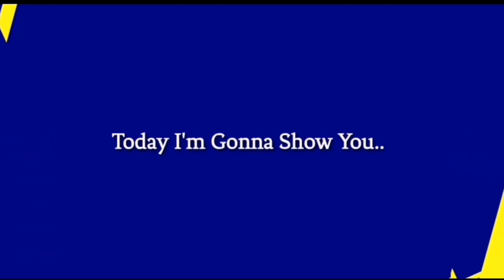Fainale Purchasing My Account Argentina Premium Pack And all Players MAX TRAINING Full Video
efootball 23
efootball update
messi vs Neymar
premium national pack
premium Argentina
premium Brazil

Games
eFootball PES 2020
2019
Gaming